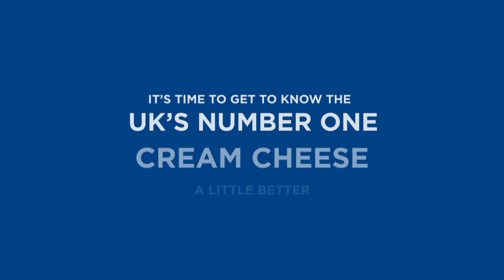Philadelphia Professional: You Don't Know Philly!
It’s the UK’s number one cream cheese, but in the world of professional kitchens, some chefs seem to be short on inspiration when it comes to the sheer versatility of ‘Philly’. Loved for its unrivalled taste and quality, a new nationwide campaign - spearheaded by this explosive new video - aims to uncover its myriad uses and inspire chefs across hospitality, demonstrating that there’s so much more to Philly than bagels and cheesecake.

We regret to inform you that a number of cheesecakes and bagels were harmed in the making of this video.